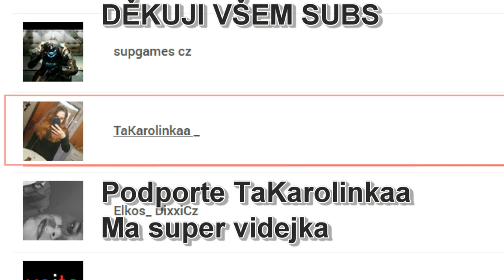Nightly Street(Max Music OFFICIAL)